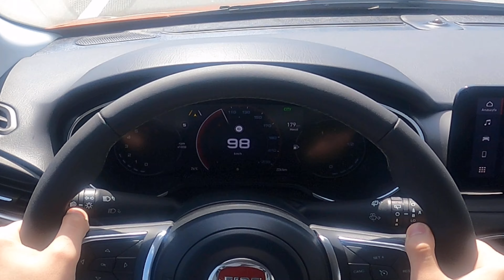ESKİSİNDEN FARKLI MI ?YENİ FİAT EGEA 2021 | CROSS | LOUNGE PLUS | TEST SÜRÜŞ | 1.0 100 HP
Arkadaşlar hepinize selamlar 👋 2021 Fiat Egea Cross modelini sizler için test sürüş yaptım. Umarım videoyu beğenirsiniz. Kanala ‘Abone’ olursanız çok mutlu olurum. Desteğinize çok ihtiyacım var. Hepinizi seviyorum. İyi seyirler ❤️